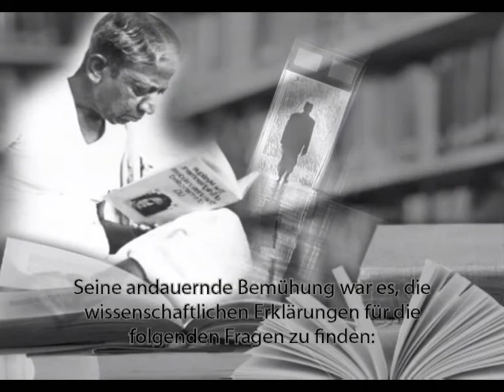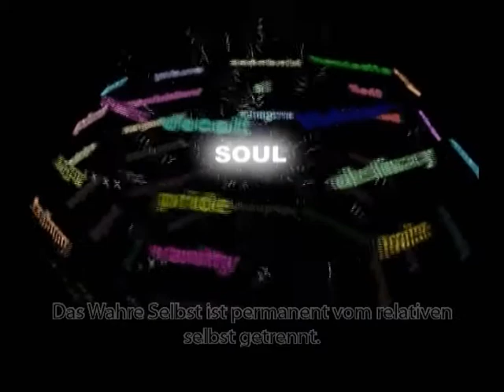Gnani Purush - Meister der Selbst-Realisation | Gnanipurush - Master of Self Realization | German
Nur ein spiritueller Meister, der die Erfahrung des Selbst gemacht hat, kann uns die Erfahrung und das Wissen der Seele vermitteln. So jemand ist der Gnani Purush Param Pujya Dada Bhagwan, der spirituelle Meister der Selbst-Realisation. Er kann uns die Erfahrung in lediglich 2 Stunden vermitteln.

►We bring fresh & new Spiritual videos for you everyday.